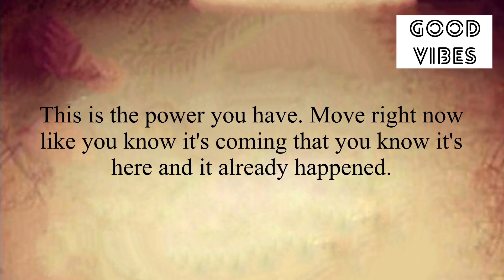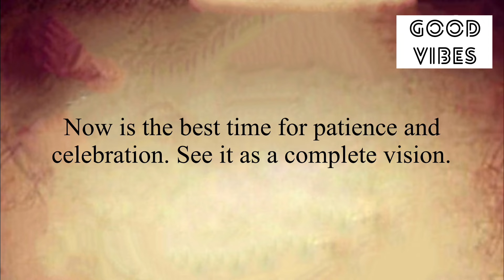✨It’s Already Happened…❤️Open Now !!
Stay positive✨
Stay happy😊

Thanks
Shilpa Pabla